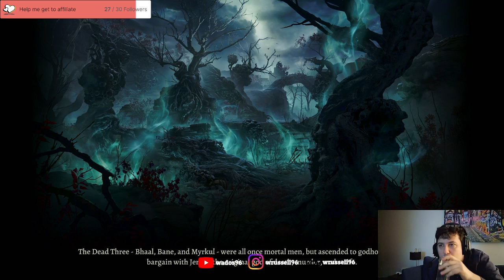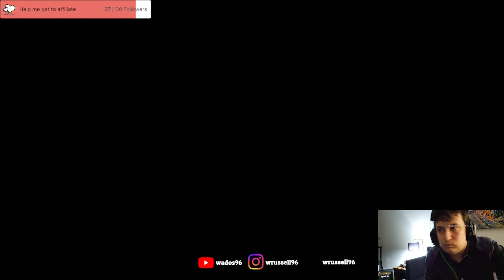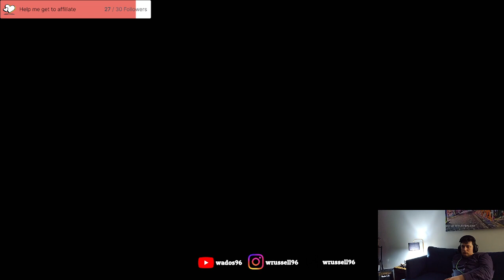Baldurs Gate Playthrough 25 - Time to get Gortash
In this stream I begin my raid of Wyrms rock in order to eliminate Gortash.